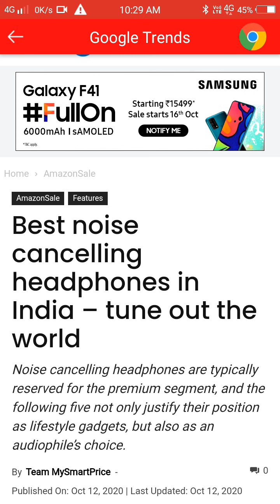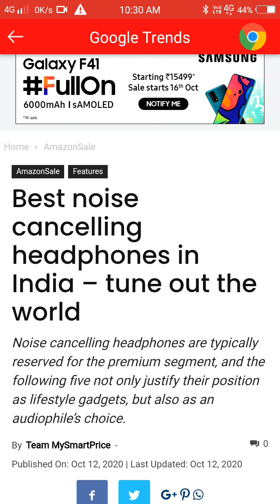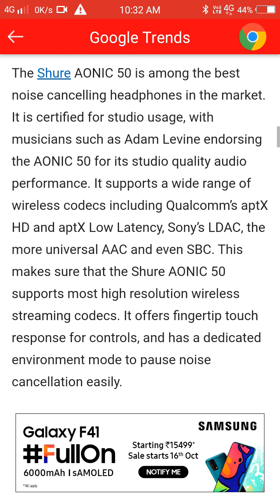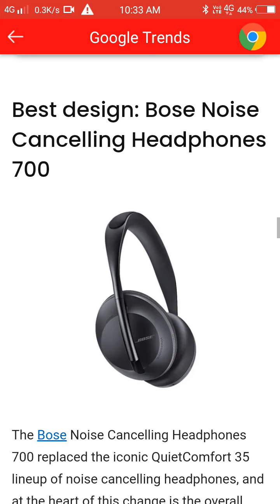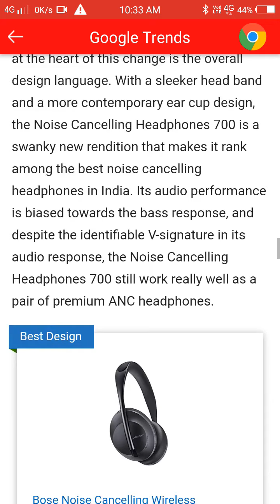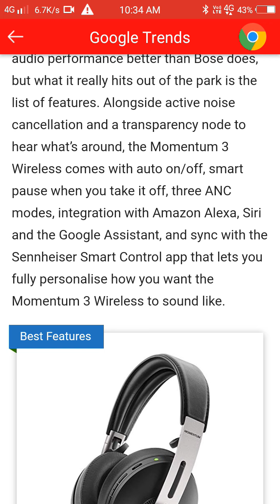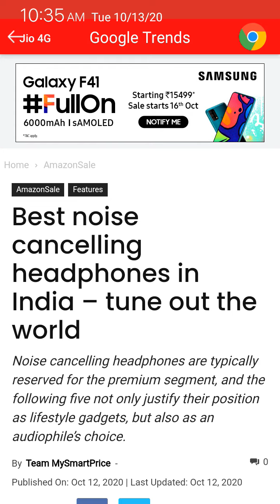Best Noise Cancelling Headphones 🎧 for Studio & Mixing 2020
SONY WH-1000XM4 review - noise cancelling headphones, pricey but worth it!